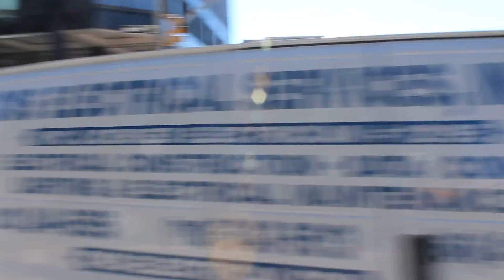FDNY Engine 10 responding to a medical call in Lower Manhattan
Engine 10 (nickname: Perfect 10) (Ten House/Liberty St.) is responding to a medical call in Lower Manhattan.